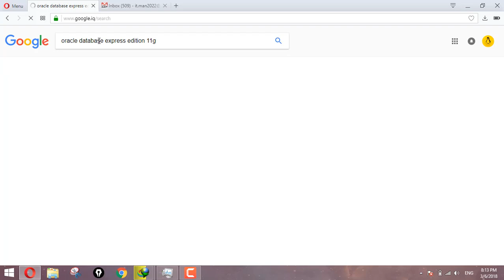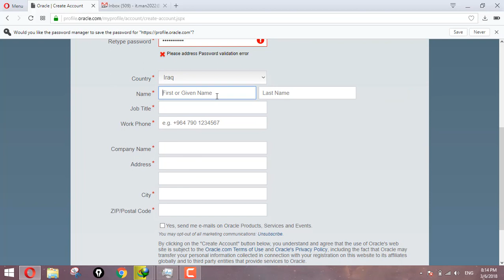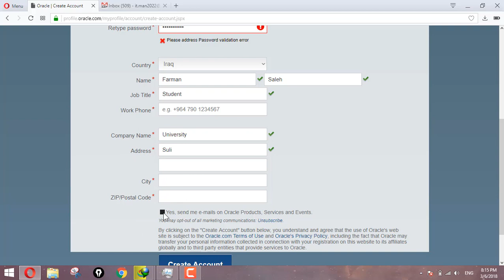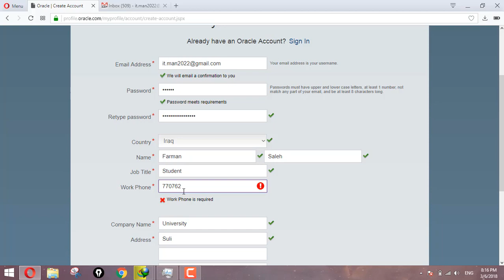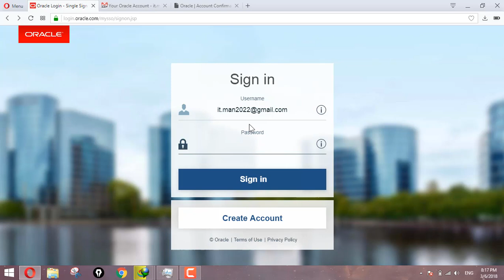How to Install Oracle Database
oracle,
oracle axe,
oracle arena,
oracle of ages,
oracle database,
oracle cloud,
oracle sql,
oracle cards,
oracle apex,
oracle axe sound,
oracle of seasons ost,
oracle architecture,
oracle arena tour,
oracle at delphi,
oracle asm,
oracle adf,
oracle bi,
oracle bones,
oracle blue,
oracle bangla,
oracle bi publisher,
oracle bpm,
oracle by timmy trumpet,
oracle big data,
oracle blockchain,
oracle business intelligence,
cc&b oracle tutorial,
oracle cc&b,
oracle cc&b training,
oracle company,
oracle crm,
oracle cobra,
oracle cpq,
oracle ceo,
oracle chatbot,
oracle corporation,
oracle cloud erp,
oracle 18c,
pro*c oracle,
oracle 12c,
oracle c.w. trisef,
oracle database 12c,
how to install oracle 12c,
oracle pro c tutorial,
c'est quoi oracle,
oracle dba,
oracle database tutorial,
oracle developer,
oracle data integrator,
oracle dota 2,
oracle data guard,
oracle deck,
oracle database tutorial for beginners in bangla,
d/d/d oracle king d'arc,
d&d oracle,
architecture d'oracle,
oracle d'ares,
les oracles d'isa,
oracle d'isis,
installation d'oracle,
installation d'oracle 11g,
cours d'oracle,
tirage d'oracle,
oracle erp,
oracle ebs,
oracle exadata,
oracle eloqua,
oracle epm,
oracle explain plan,
oracle enterprise manager 13c,
oracle erp cloud,
oracle essbase,
oracle pbcs,
e oracle cards,
ma$e oracle,
ma$e oracle reaction,
oracle e business suite,
oracle e business tax,
e business suite oracle tutorial,
oracle financial e-business r12,
oracle e commerce,
oracle of e,
edelivery oracle,
oracle fusion,
oracle forms,
oracle for beginners,
oracle fusion hcm,
oracle fortnite,
oracle fusion middleware,
oracle fish,
oracle financials cloud,
oracle fusion cloud,
oracle fusion procurement,
oracle golden gate,
oracle google,
oracle girl,
oracle general ledger,
oracle gameplay,
oracle gta 5,
oracle grc,
oracle genesis,
oracle gumball,
oracle grid,
oracle 10 g,
oracle 10 g installation,
oracle 10 g tutorial,
g eazy oracle arena,
oracle 11g,
oracle g,
oracle 11g installation,
oracle 10 g architecture,
oracle think tank g,
oracle hcm,
oracle halo,
oracle history,
oracle headquarters,
oracle hcm cloud,
oracle hrms,
oracle halo headlights,
oracle hints,
oracle heart,
oracle hr,
big h oracle,
oracle kya h,
oracle isle of dogs,
oracle installation,
oracle iaas,
oracle indexes,
oracle integration cloud,
oracle ics,
oracle iot,
oracle interview questions,
oracle identity manager,
oracle introduction,
oracle java,
oracle jet,
oracle java certification,
oracle jdbc,
oracle json,
oracle java tutorial for beginners,
oracle job,
oracle jdeveloper,
oracle jet mooc,
oracle jde,
jay z oracle,
j cole oracle arena,
j.z. oracle channel,
oracle king cobra,
oracle kubernetes,
oracle korea,
oracle keynote 2018,
oracle knowledge,
oracle kafka connect,
oracle kerberos authentication 12c,
oracle kari,
oracle krul,
oracle kittie,
zh&k oracle,
k online oracle apps,
oracle linux,
oracle led,
oracle live,
oracle linux 7,
oracle live sql,
oracle listener,
oracle lyrics,
oracle learning,
oracle lighting halo,
oracle led scanner,
l oracle trailer,
l'oracle des reflets,
l'oracle d'ares,
l'oracle du peuple animal,
l'oracle de delphes,
l'oracle film complet,
l'oracle de la triade,
l'oracle freestyle,
l'oracle movie,
l'oracle compare,
oracle music,
oracle meme,
oracle mdm,
oracle micros,
oracle meaning,
oracle mobile,
oracle mysql,
oracle mes,
oracle mrp,
oracle mft,
oracle netsuite,
oracle network,
oracle news,
oracle netsuite erp,
oracle nosql,
oracle net configuration assistant failed,
oracle netsuite pos,
oracle navigation,
oracle network security,
oracle nigeria movie,
oracle arena guns n roses,
oracle of ages ost,
oracle of seasons,
oracle of seasons review,
oracle of the onslaught,
oracle of seasons music,
oracle of ages review,
oracle order management,
oracle oci,
oracle odi,
sunn o))) oracle,
como usar o oracle,
tunando o oracle,
o que é oracle,
oracle pickaxe,
oracle primavera,
oracle performance tuning,
oracle paas,
oracle peoplesoft,
oracle pl/sql,
oracle pickaxe sound,
oracle projects,

oracle
oracle 9/11
oracle 9 jdbc driver
oracle 9 light pendant
oracle 9 windows 7
oracle 9 release date
oracle 9 support
oracle 9 end of life
oracle 9 client
oracle 9 download
oracle 9
oracal 951 color chart
oracle 9i database
oracle 9i client download
oracle 904
oracle 9i download
oracle 9.2
oracal 970ra
oracal 951 vinyl
oracal 951
oracle 9i
oracle 8 username and password
oracle 8 java
oracle 8 ubuntu
oracle 8 client download
oracle 8 release date
oracle 8 client
oracle 8 ball
oracle 8 download
oracal 8810
oracle 8 jdk
oracle 8 piece rock lights
oracle 88
oracle 811
oracal 8510
oracle 8i release date
oracal 8300
oracal 813
oracle 8i
oracle 7 jdk download
oracle 7 jdbc driver
oracle 7 linux
oracle 7 download free
oracle 7 jdk
oracle 7 release date
oracle 7 documentation
oracle 7
oracle 7420
oracal 751 dishwasher safe
oracle 7.5